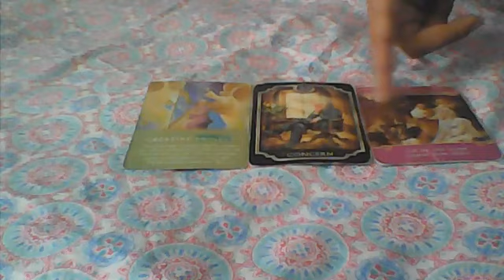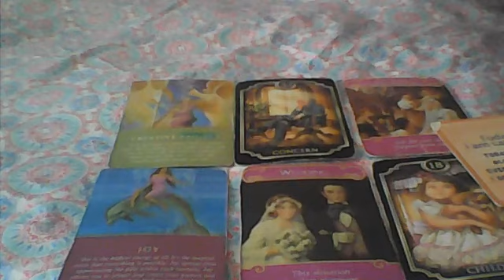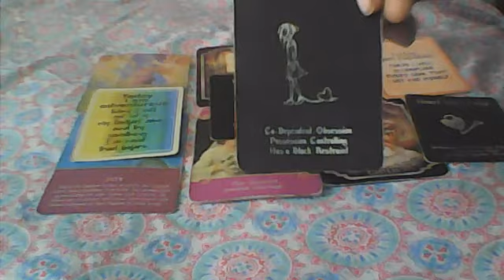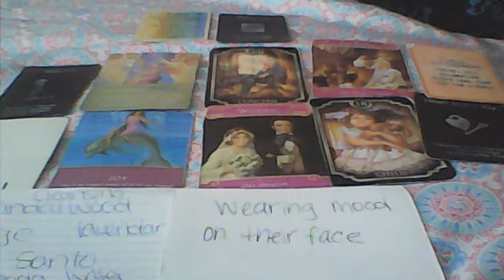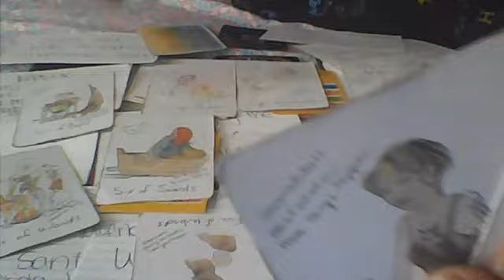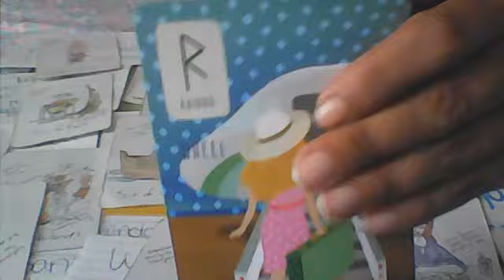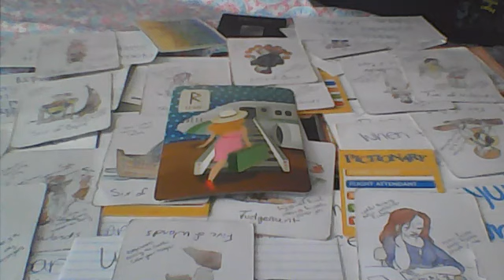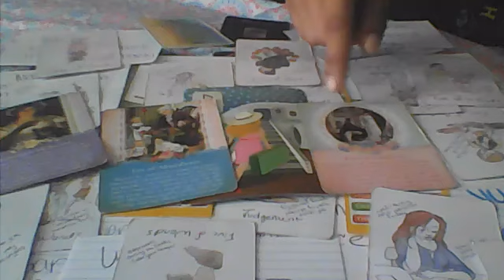EARTH SIGN FEM- END CHAPTER 1- CHAPTER 2 - RESOURCEFUL -MAKING THINGS HAPPEN -SOONER THAN EXPECTED